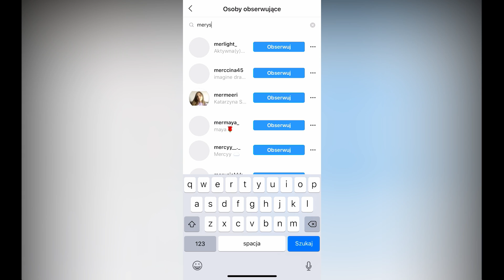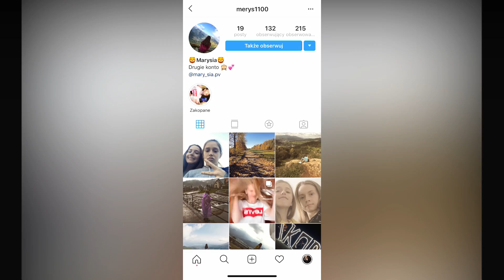WYNIKI ROZDANIA - ZOSTAŃ GWIAZDĄ | KOSmo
Rozdanie było możliwe dzięki EA Game Changers!

Gratuluję wygranej!